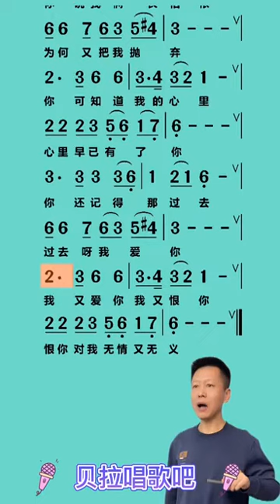一、长相依-男声简谱领唱，“你可知道我的心里，心里早已有了你”